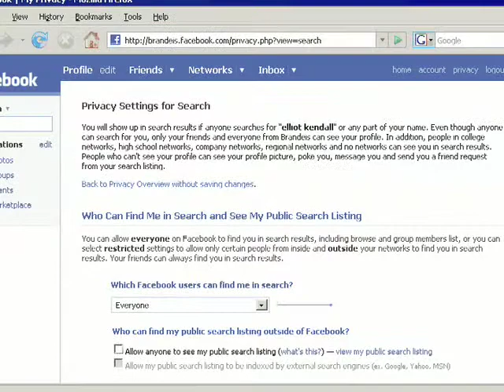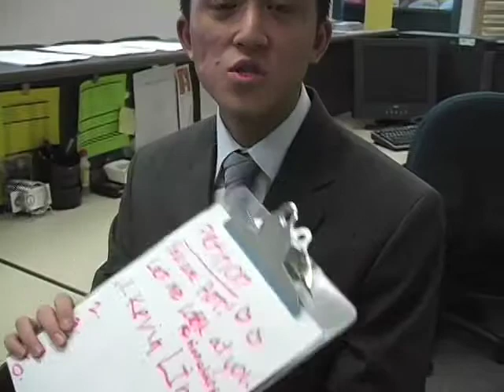The CalTV Show: March 4th 2008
Watch as Katie and Yaou push their physical and mental limits to bring you your entertainment!